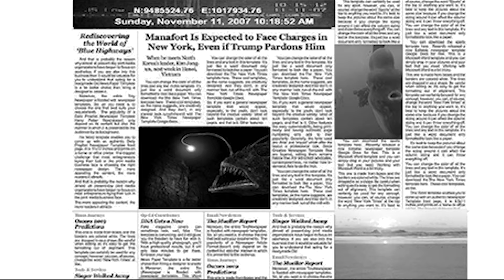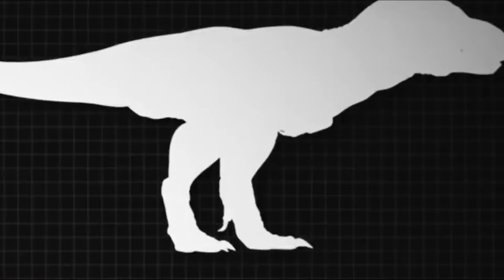لن تصدق ماذا يختبئ في اعماق البحر...اساطير و حقائق لا تصدق! اسرار البحر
مرحبا بكم في أول فيديو بالقناة أتمنى أن يعجبك هذا الفيديو لأن تحدثناعن أشياء مخيفة في البحر
 ومن لا يحب البحر؟
 وطبعاً بعد هذا الفيديو لن يضع أحد قدمه في البحر لأننا تحدثنا عن أكثر المخلوقات رعباً.
كما تعلمون أننا امتشفنا فقط ٥% من البحر.
و نستطيع أن نقول أننا لا نعلم شي عن الحيط و البحر.
و لكن في السنوات الأخيرة اكتشفنا بعض من الحقائق و الاسرار المرعبة و المخفية في البحار.
بعضها هي:

1.the gigantic sun fish
السمكة الشمسية العظيمه
سمكه مرعبة و في الاعماق المحيط و المحيط الهأدي
هذا السمكة هي احدا من الاسار المرعبة التي تستطيع ان تأكلك بقضمة واحدة

2. The frid shark
التنين البحر
نعم
لقد وجدنا تنين البحر ، التنين المرعب الذي يأكل الفرأس مثل الثعابين.
و هو يمثل الجانب المظلم من البحر و مخلوق لا يوصف.
و المعلومات قليلة عنة

3.the bloob fish
احدي من المخلوقات التي حيرت الكل
هل تعلم لماذا؟؟

4.Andrary fish
سمكة و مخلوق كل شئ مخيف عنة
و تروي قصص مرعبة في أمر تزاوجها و صيدها
حتي نستطيع ان نقول هي من الاساطير

5.the manga pid squid
لا نعلم عنة شئ و المعلومات اقل من صفحة
الا اننا نعلم أن طولة ٧ امتتتااارررر

6.the megledan
السمكة القرش مقلادان
سمكة مرعبة، تروي عنها القصص المرعبة في الاساطير
تستطيع ان تقتل حتي دايناسور الT-rex
و هي تعد من الاسرار التي لم تكتشف حتي الان

7.the gigantic octopus
الاخطبوط العظيم
من المخلوقات الاسطورية التي كنا نعتقد انها لا توجد
لكن
في السنين الماضية علمنا انها موجودة
عندما تذهب في ابحار ،انتبة لأنه يتربص بالبحارة

مرحباً في قناة scary cases .
في هذة القناة نحن نروي قصص رعب و
قصص واقعية و الاشياء الذي مخيفة و هي بين خطوط الحياة